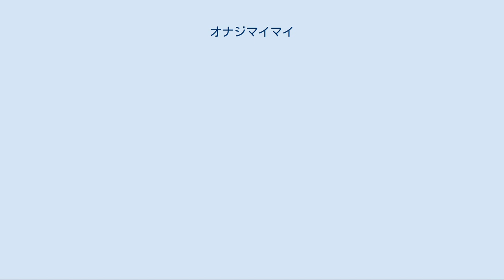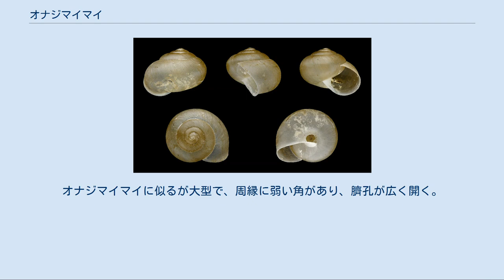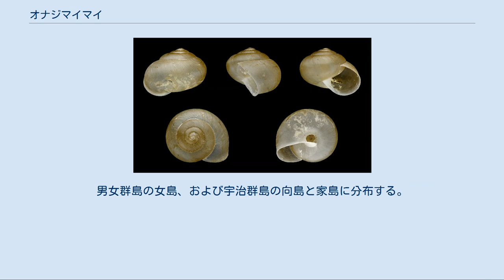オナジマイマイ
オナジマイマイ（同蝸牛）、学名 Bradybaena similaris は、有肺目オナジマイマイ科に分類されるカタツムリの一種。
人家付近や田畑などで見られ、野菜や苗などを食害する小型のカタツムリである。
東南アジア原産だが農作物に付着し、日本を含む世界各地で外来種として分布を広げた。
 成貝は殻高13mm・殻径18mmほどで、カタツムリとしてはやや小型である。
貝殻の螺層は5.5階でよく膨らむ。
貝殻は半透明の黄白色か褐色で、褐色の色帯が1本入るものと入らないものがいるので、殻の配色は計4パターンとなる。
有帯は無帯に，黄色は赤色に遺伝的に優性である。
この中では黄白色・無帯のものが多い。
臍孔は小さい。
ウスカワマイマイに似るが小型で体層は大きく発達せず、殻口が肥厚するので区別できる。
軟体部は淡褐色をしている。
 本来の分布域は東南アジアで、基産地はティモール島である。
しかしチャノキ、サツマイモ、サトウキビなどの農作物に付着し、これらの伝播とともに世界各地の熱帯・温帯地域に分布を広げてしまった。
日本でも北海道南部以南の各地で見られる。
 人家付近の庭園や農耕地などに生息し、草木の根元などに潜む。
山林には生息しない。
日本産カタツムリではウスカワマイマイと同様に人里に出現しやすい種類である。
 雌雄同体なので交尾により他個体と精莢を交換した後に産卵する。
春から秋まで産卵するが、特に6-8月によく産卵する。
また秋に交尾した個体はそのまま越冬し翌年春に産卵する。
交尾回数が多いほど産卵数と産卵回数も増え、産卵期間も長くなる。
1度の産卵数は約20個で、産卵後2-3週間で孵化し、この子貝は生後100日ほどで性成熟し繁殖可能になる。
寿命は少なくとも3年とみられている。
 コハクオナジマイマイ（琥珀同蝸牛） B. pellucida Kuroda et Habe in Habe,1953 殻径15mmほど。
オナジマイマイとちがって日本固有種である。
中国地方、九州、屋久島に分布するが、千葉県や神奈川県にも分布を広げている。
 パンダナマイマイ B. circulus (Pfeiffer,1846) 殻高16mm・殻径29mmほど。
オナジマイマイに似るが大型で、周縁に弱い角があり、臍孔が広く開く。
和名の「パンダナ」はアダン（タコノキ科の常緑高木）のことである。
奄美群島・沖縄諸島・大東諸島に分布するが、天草諸島・片島（牛深沖の無人島）での記録もある。
 オナジマイマイモドキ（同蝸牛擬） B. c. oceanica Habe,1962 パンダナマイマイの亜種。
殻径14mmほど。
小型だが殻の弱い周縁角と生殖器の形状はパンダナマイマイに似る。
八丈島に分布する。
 ホリマイマイ B. c. hiroshihorii Kuroda,1973 パンダナマイマイの亜種ではなく独立種 B. hiroshihorii とする見解もある。
殻径16mmと小型で、臍孔が狭い。
男女群島の女島、および宇治群島の向島と家島に分布する。